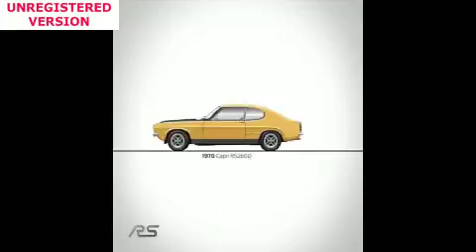Compilation of form with Happy music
This is a generated video! It includes form with Happy music